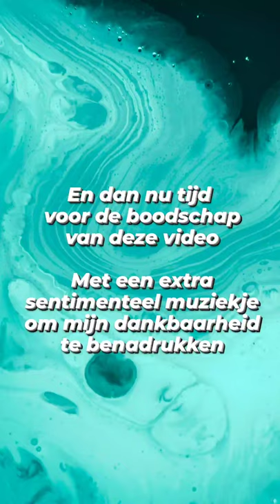Herman ten Kate - Episode 7